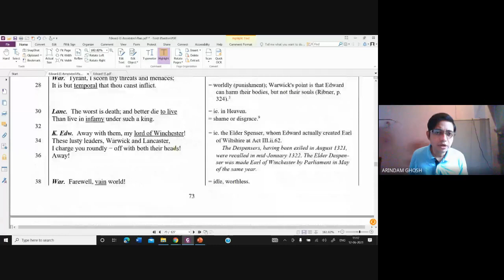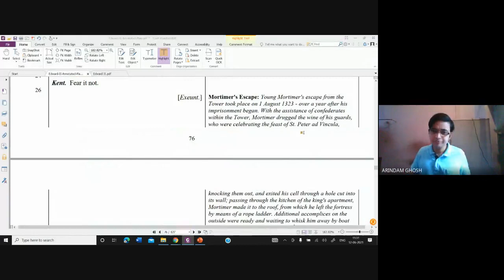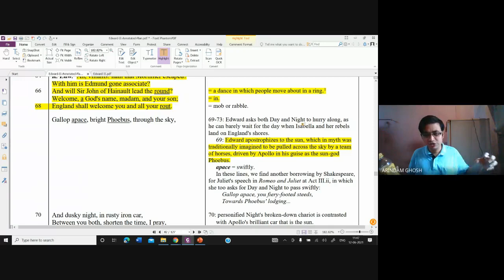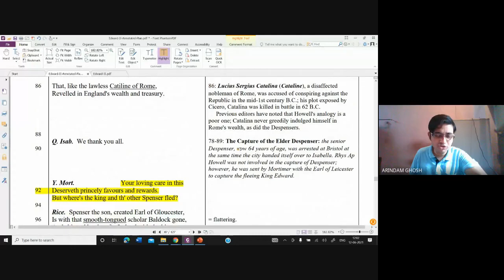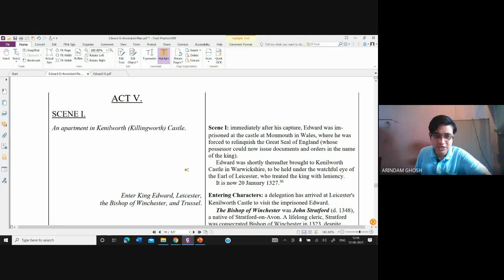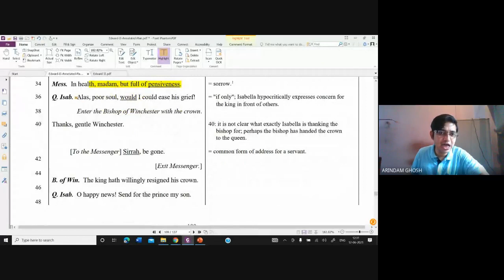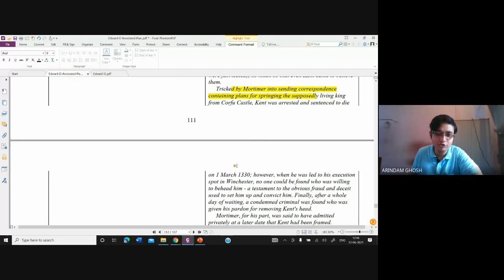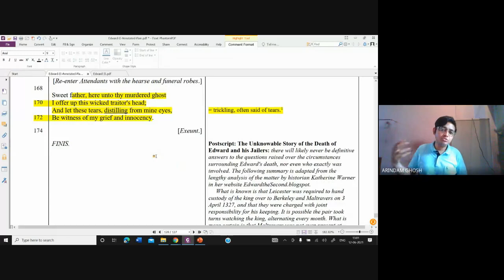Video Lecture 310: Edward II (Last Part) by Arindam Ghosh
The Troublesome Reign and Lamentable Death of Edward the Second, King of England, with the Tragical Fall of Proud Mortimer, known as Edward II, is a Renaissance or early modern period play written by Christopher Marlowe. It is one of the earliest English history plays, and focuses on the relationship between King Edward II of England and Piers Gaveston, and Edward's murder on the orders of Roger Mortimer.
Marlowe found most of his material for this play in the third volume of Raphael Holinshed's Chronicles (1587). Frederick S. Boas believes that "out of all the rich material provided by Holinshed" Marlowe was drawn to "the comparatively unattractive reign of Edward II" due to the relationship between the King and Gaveston. Boas elaborates, "Homosexual affection ... has (as has been seen) a special attraction for Marlowe. Jove and Ganymede in Dido, Henry III and his 'minions' in The Massacre, Neptune and Leander in Hero and Leander, and all akin, although drawn to a slighter scale, to Edward and Gaveston." Boas also notes the existence of a number of parallels between Edward II and The Massacre at Paris, asserting that "it is scarcely too much to say that scenes xi–xxi of The Massacre are something in the nature of a preliminary sketch for Edward II." Marlowe stayed close to the account but embellished it with the character of Lightborn (or Lucifer) as Edward's assassin.